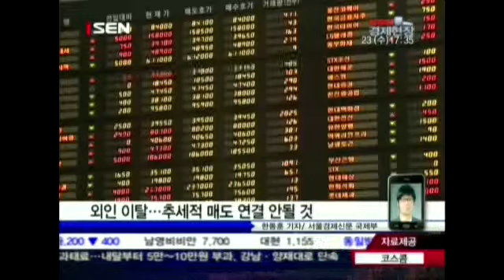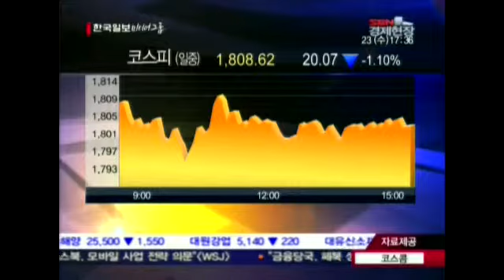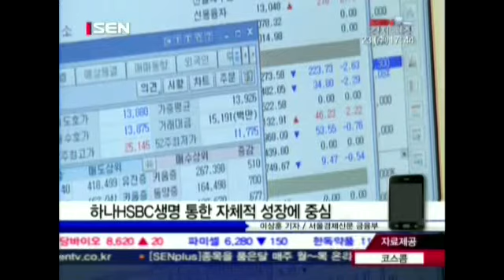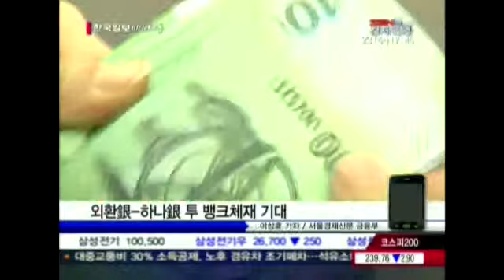20120523_SEN 경제현장_812회